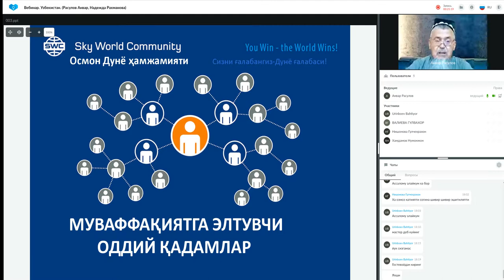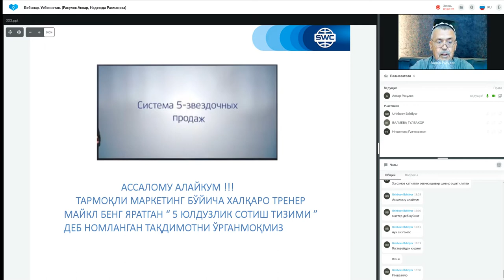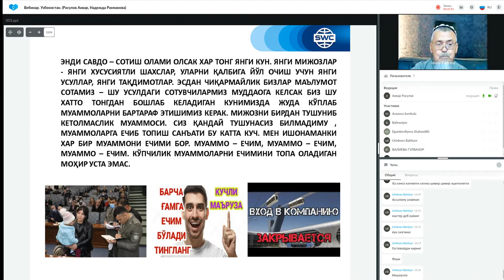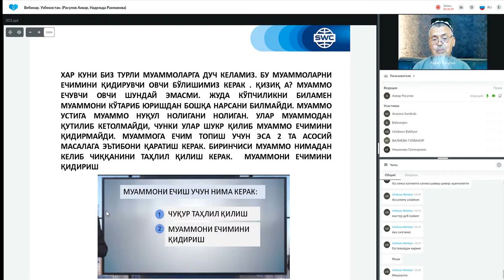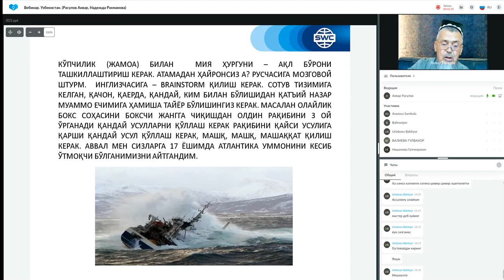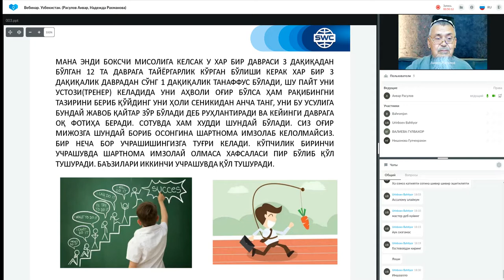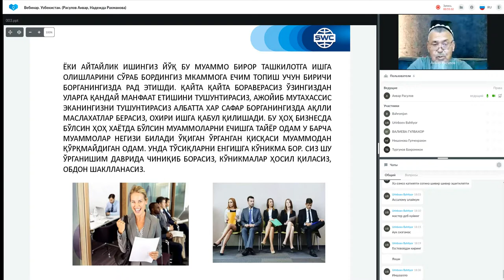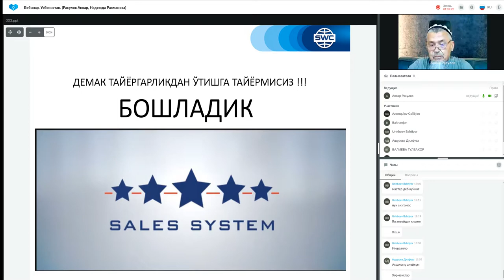Такрорланиш. 26.04.2022 даги Муваффақиятли бизнес қуриш тизими. Етакчи: Анвар Расулов.